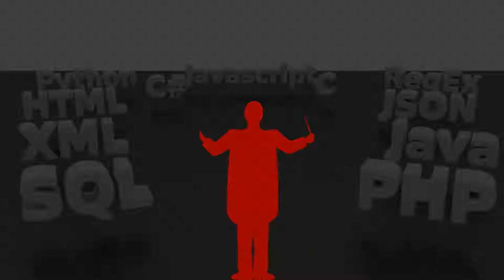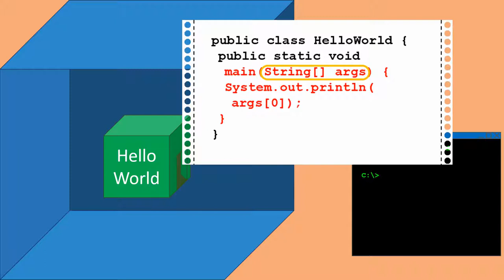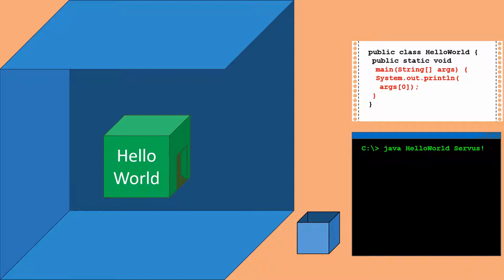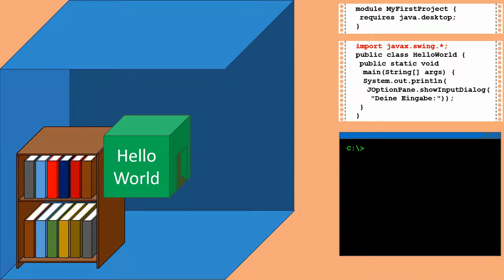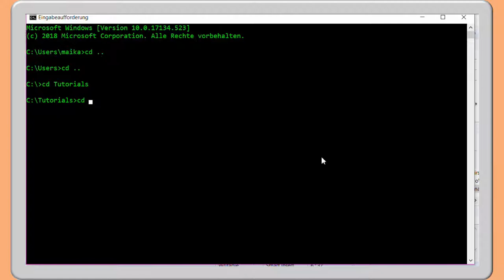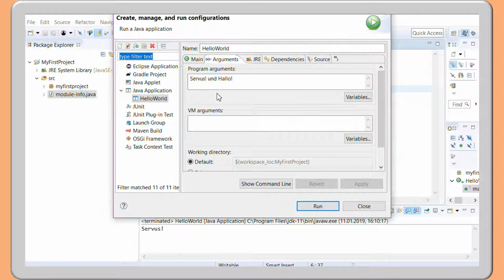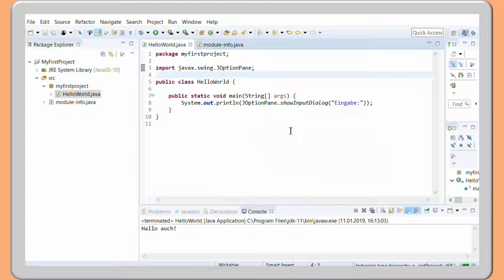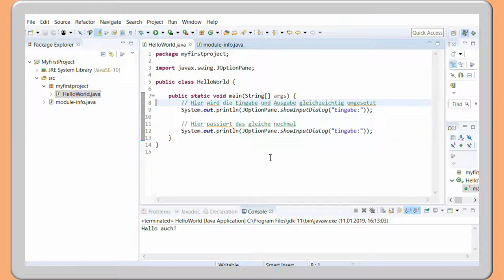Java Grundlagen 1: Code Grundgerüst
Für die ersten Schritte in Java klären wir hier, was zwingend erforderlich ist um ein Programm zu schreiben. Dies beinhaltet das Klassenfile, die Main Methode und der Bibliothekszugriff.
(PS: Sorry für den schlechten Sound - mein Mikro macht gerade Zicken...)